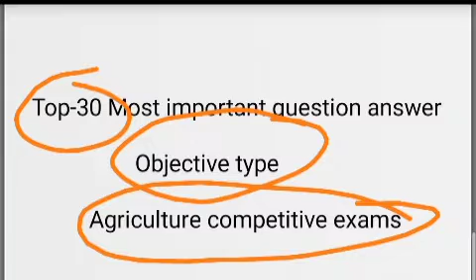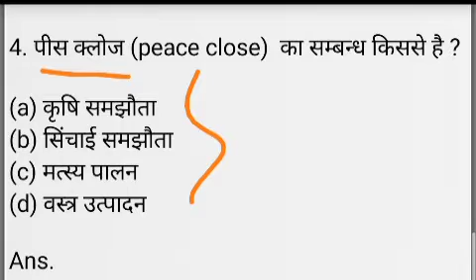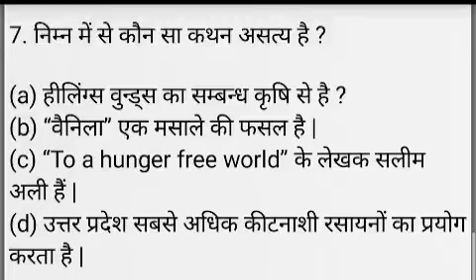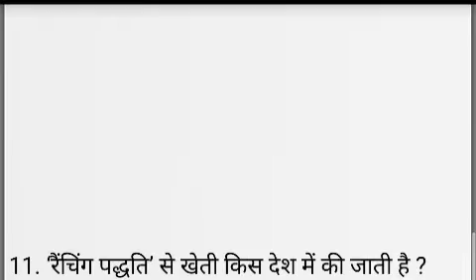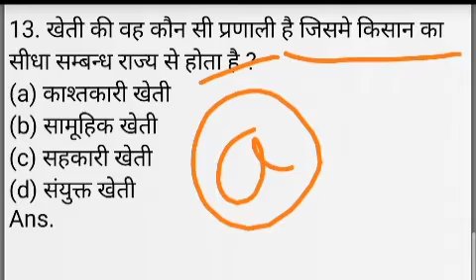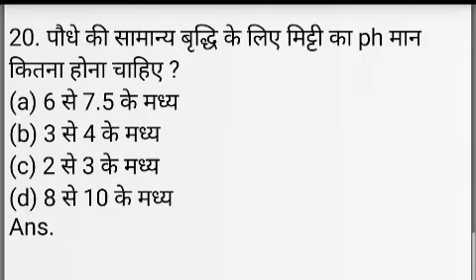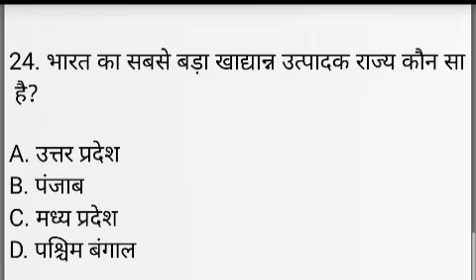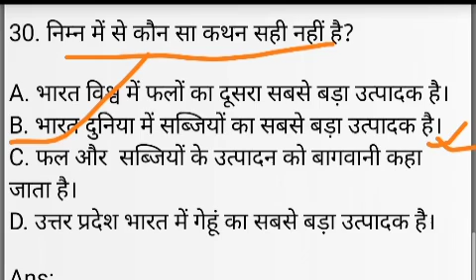Agriculture top-30 objective question answer/कृषि के ये 30 प्रश्न पढ़ कर परीक्षा देना ये रामबाण होगे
agri learner's point,agriculture gk,agriculture most important questions,agriculture objective question answer,agriculture objective questions,agriculture question,agriculture questions and answers,agriculture questions for competitive exams,agriculture questions for competitive exams in english,agriculture top 30 most important questions,gk in english,gk trick,krishi vigyan